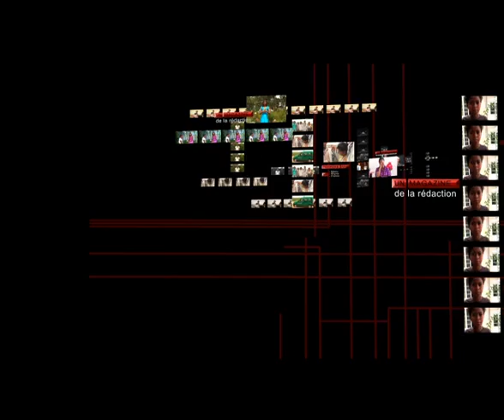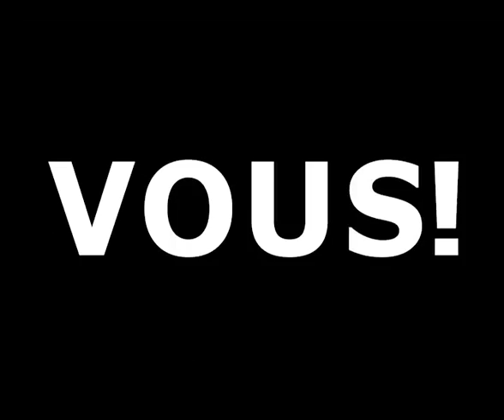OMBAY MITADY (avis de recherche) jeudi 16 avril 2015